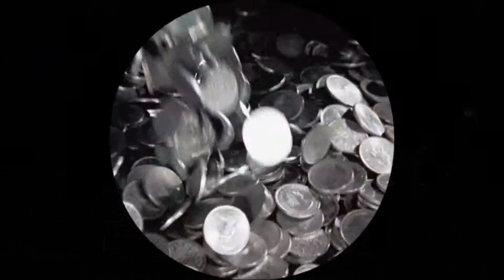DNA - Money @ Pedaso 12/08/13